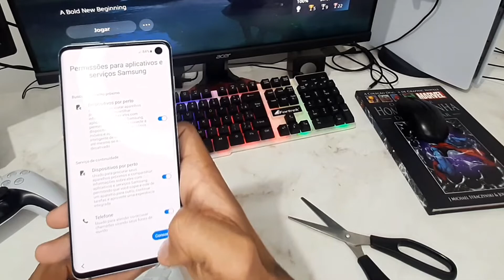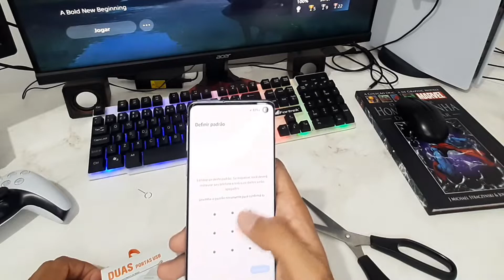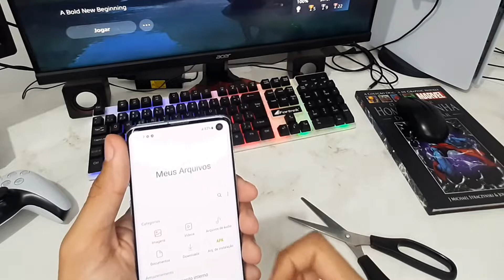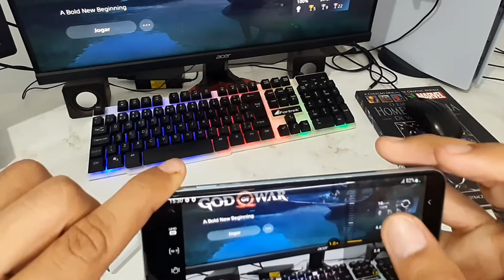Celular Do TROCA FONE VALE A PENA? CHEGA SERTINHO? Samsung Galaxy S10 UNBOXING!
NOVO MODELO DO PLAYSTATION 5 DE 2022 REVISADO VERSÃO CFI-1200A E VERSÃO CFI-1114A DE 2021 DIFERENÇAS

🟠CARREFOUR ⬇️
PS5 FÍSICA 4.499

PLAYSTATION 5 GRUPO PREÇO OFICIAL!